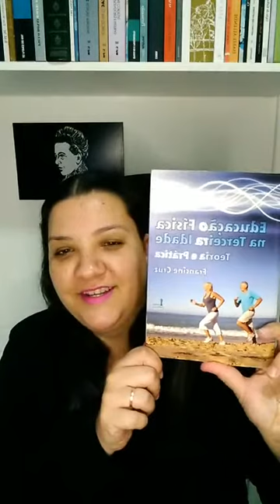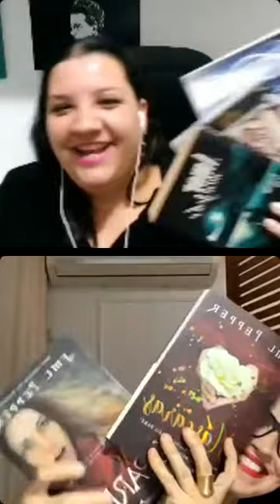Entrevista com a escritora F.M.L Pepper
Neste bate papo leve e descontraído a autora FML Pepper conta tudo sobre seus livros, processo criativo e fala em primeira mão sobre o livro novo!

Encontre aqui todos os livros da F.M.L Pepper

Conheça meus livros autorais:

Amor, Maybe (livro físico)
Amor, Maybe (e-book)
Educação Física na Terceira Idade (livro físico)
Educação Física na Terceira Idade (e-book)